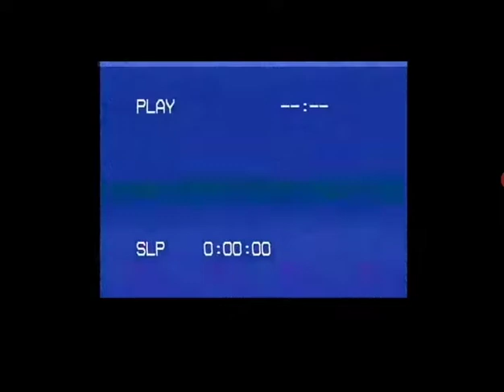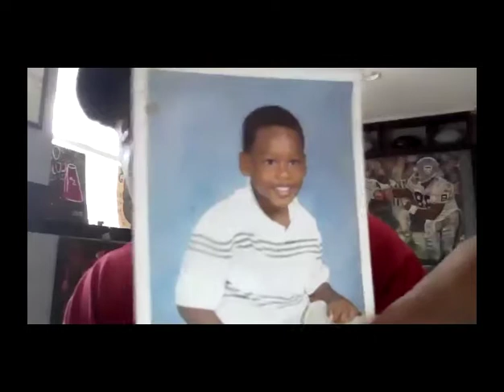Carl Kidd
Carl spent 2 seasons with the Oakland Raiders, before heading North to play 6 seasons with the BC Lions, where he was a 2 time All-Star, and appeared in 3 Grey Cups, winning 2. Carl is also a member of the BC Lions Wall of Fame.